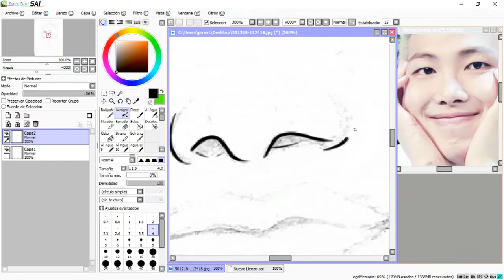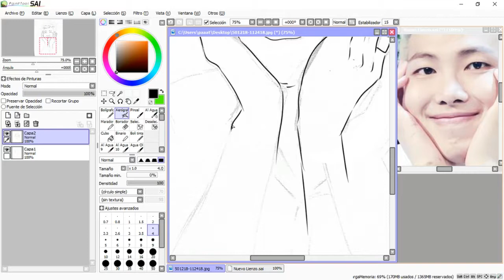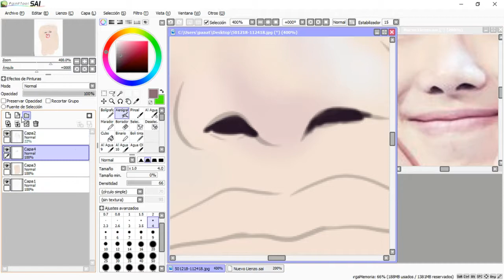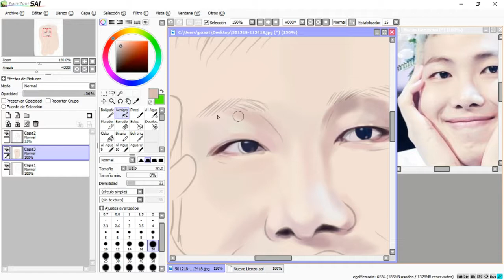RM's eyes | SPEEDPAINT / TUTORIAL (check descr.)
ok guys here's my excuse,,
I planned on doing a full drawing speedpaint but I didn't realise I had TONS OF TESTS COMING AND I DIDN'T HAVE THAT MUCH TIME TO FINISH IT AND IF I CONTINUED THIS LATER I WOULD DELETE THE WHOLE THING so yeah this is just a face/eyes/nose (mostly eyes tbh) speedpaint... I'll do better next time k

*stream mono u fucking cowards